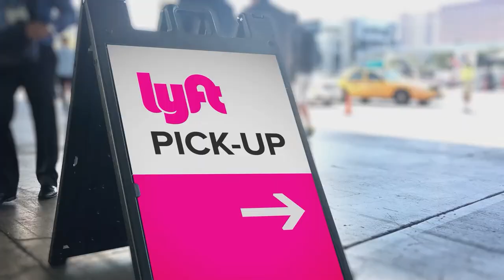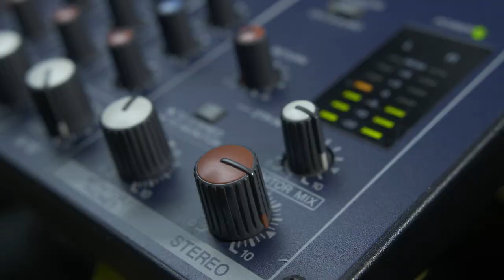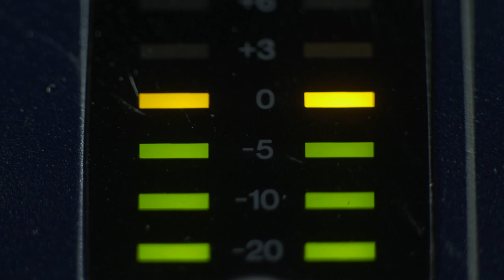Hi-Rez | Join Us in Atlanta (or Remote!)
Learn more about what it's like to work at Hi-Rez Studios' headquarters in Atlanta, GA (or work remotely!) for more info!